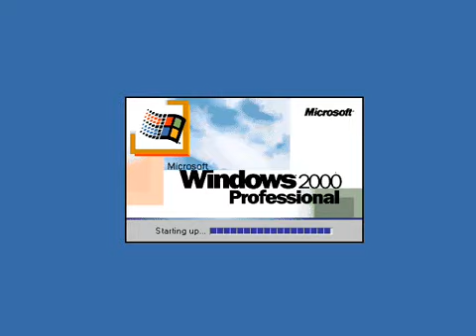Windows 2000 Beta (1997-2000, Shutdown)